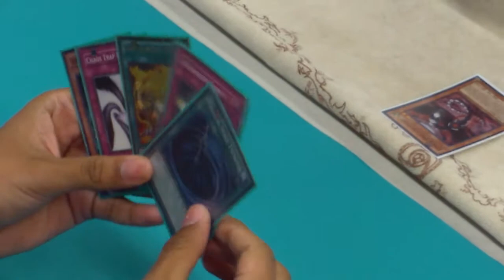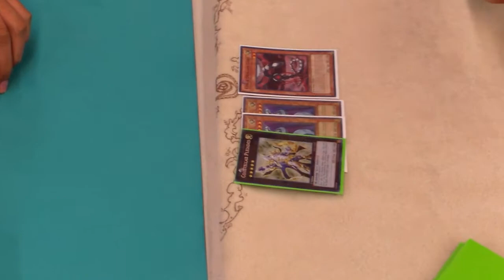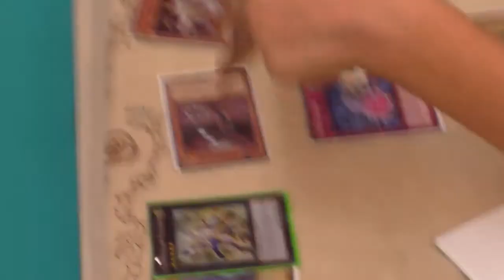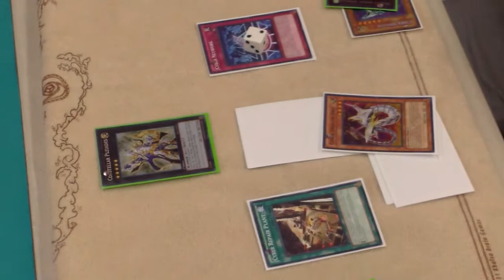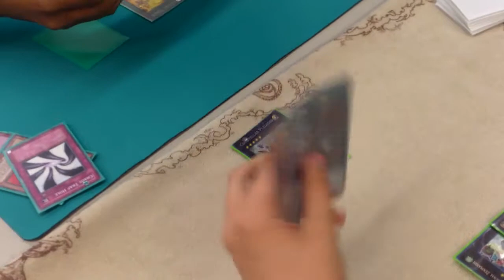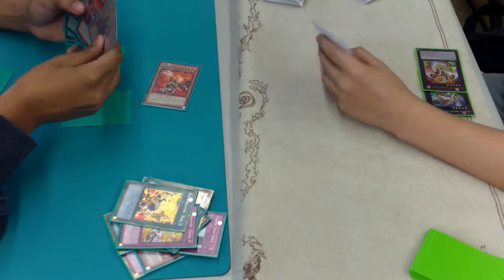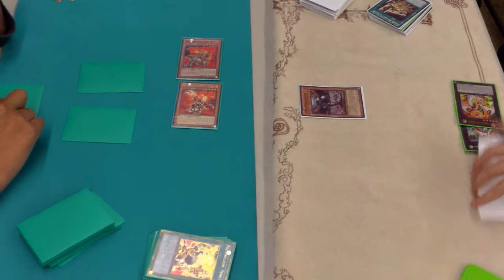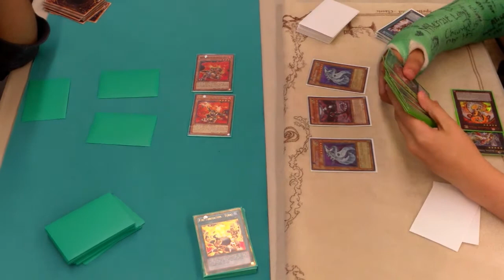RL Duels EP.4 Koa'Ki Meiru VS. Cybers! (Game 2)